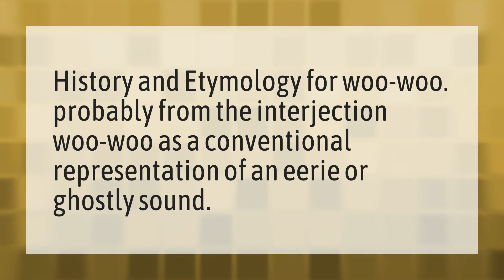Where does Woo Woo come from?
Pop Smoke Dior • Where does Woo Woo come from?